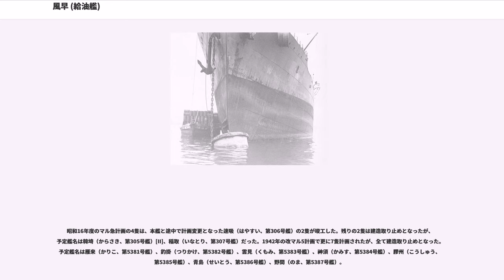風早 (給油艦)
風早（かざはや）は、日本海軍の運送艦(給油艦)。艦名は伊豆大島北端の風早埼による。1943年（昭和18年）にトラック沖で戦没した。

高速給油艦として計画されていた剣埼型給油艦が建造途中に潜水母艦に変更されたため、その代わりとして1941年（昭和16年）度のマル急計画で4隻の艦隊随伴用の大型給油艦が計画された。その第1艦である仮称第304号艦は風早と名付けられた。竣工後は重油輸送に従事するも、潜水艦の雷撃により竣工6か月ほどで戦没した。

同型艦4隻のうち1隻は航空機搭載に計画変更、残り2隻は計画中止となったので、当初の計画通りに竣工したのは風早1隻のみとなった。

船体は計画のみに終わった逓信省標準船TL型タンカーをベースにして、艦隊随伴の給油艦として縦曳、横曳の他に斜曳、逆曳による洋上給油のできること、重油以外の補給物件の搭載の要求もあり、以下のような変更がされた。

艦隊随伴給油艦としての特有の設備は、後部マストを3脚として洋上給油のためのデリックを設けた。
更に艦橋の前後にそれぞれ1対のツインポストを設け同じく蛇管の吊り上げ用とした。
また縦曳給油用設備として、左舷寄りに全通の蛇管通路を設け、
甲板作業の便を図るために上甲板にブルワークを設けずハンドレールとしている。

船体中央部は基本的に補給用の重油タンクとなるが、最前部両舷を軽質油(ガソリン)タンクとし、その構造は空母のそれと同じにした。
そのタンクの中央側区画にはガソリンポンプ室と補給用真水タンクを設置した。
要求として潜水艦用ディーゼルエンジンの燃料となる2号重油の搭載もあり、中心線のタンクをそれに当て、給油ポンプ1台をその専用とした。
それと同時に潜水艦への荷電もできるようになっており、それ以外に補給関係として小艦艇への糧食と真水の補給ができた。

機関は逓信省標準船TL型タンカーに搭載予定だったものをそのまま搭載している。
計画速力は16.5ノットであるが、公試の条件が民間の試験より排水量の重い状態であり、商船としては19ノットに相当するものだった。

対空装備は計画の途中で高角砲口径の増大、連装化と強化の要求があったが、12cm単装高角砲を艦首に1門、艦尾に2門設置することで妥協した。
また25mm3連装機銃を艦橋両側に設置した。

1941年(昭和16年)9月30日に播磨造船所で起工した風早は、1942年(昭和17年)9月25日に風早と命名され、同日に特務艦類別等級別表に風早型の1番艦として記載された。1943年(昭和18年)1月20日進水、3月31日竣工。横須賀鎮守府籍となり連合艦隊付属に編入される。

4月7日に横須賀を出港し、パレンバン、ボルネオ方面とトラック、ラバウル間で重油輸送に従事する。5月7日には駆逐艦凉月の出迎えを受けてトラックに入港。7月27日未明、の地点でアメリカ潜水艦スキャンプ ("USS Scamp, SS-277") の雷撃により魚雷1本が命中して損傷した。トラックで応急修理の上、8月5日に貨客船「白山丸」（日本郵船、10,380トン）、護衛の水雷艇鴻と4805船団を構成して出港。8月12日に横須賀に到着後、播磨造船所に回航されて本修理が行われた。

修理完了後の9月30日夜、豊後水道を出撃してトラックに向かう。北緯29度線付近まで駆逐艦春風の護衛を受けるが、以後単独行動となる。だが10月6日未明、の地点でアメリカ潜水艦スティールヘッド ("USS Steelhead, SS-280") に発見された。2時36分、スティールヘッドが魚雷を4本発射しうち2本が命中して1本は命中したものの不発だった。スティールヘッドは爆雷攻撃を受けていったん退避し、再び潜望鏡深度に戻って観測すると、目標から油が流出しているのを確認。スティールヘッドは近在にいたティノサ ("USS Tinosa, SS-283") に以後の攻撃を託して戦場から去っていった。魚雷が命中したものの自力航行は可能であり、トラックからは軽巡洋艦五十鈴と駆逐艦海風、初風が現場に差し向けられた。ティノサも昼ごろに戦場に到着して魚雷を6本発射し、3本が命中するに及んで更なる救援を請うた。間合いをとった後18時18分に艦尾発射管から魚雷を4本発射し2本が命中した。間髪入れず艦首発射管から2本発射したものの、これは命中しなかった。風早の浸水はますますひどくなり、前部から徐々に沈下していった。重要書類処分の上、18時30分に沈没した。乗員のうち特...